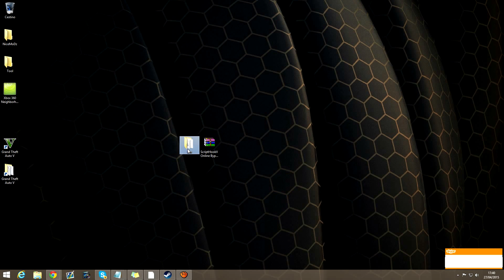GTA V PC Native Trainer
► Song: Virtual Riot - Yonaka